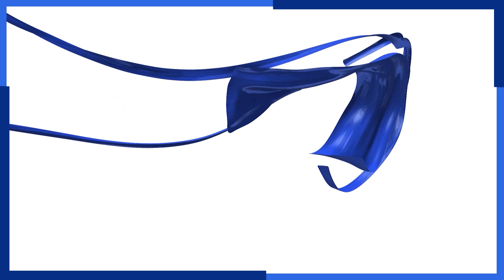නයගරා ඇල්ල වගේ 10 ගුණයක් විශාල තවත් ඇල්ලක් ඇමරිකාවේ ? Dry falls